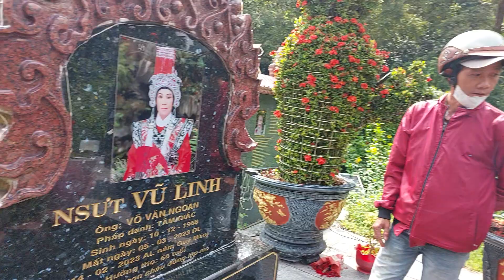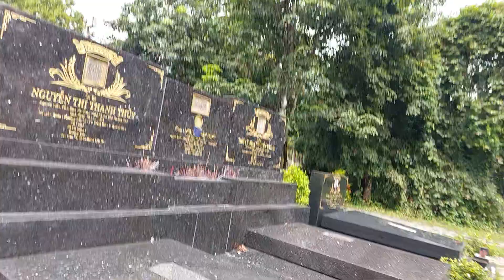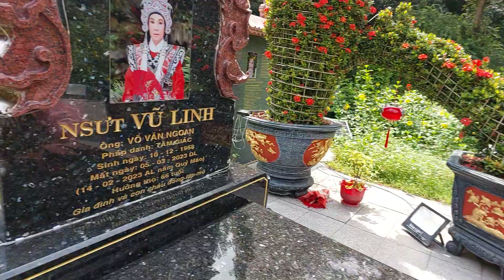Có khán giả gần đến viếng thăm mộ NSƯT Vũ Linh.